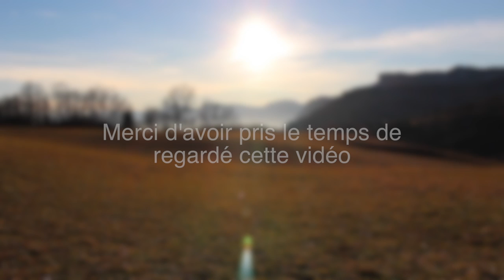Canon EOS 100D: Test video & photo HD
Voici une vidéo de présentation du Canon EOS 100D pour vous donnez une idée de la qualité de cet appareil.
Filmé en montagne, en extérieur, près de Grenoble. C'est une toute première mise en main...

Objectif: Canon EF-S IS STM 18 - 55 mm f/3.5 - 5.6